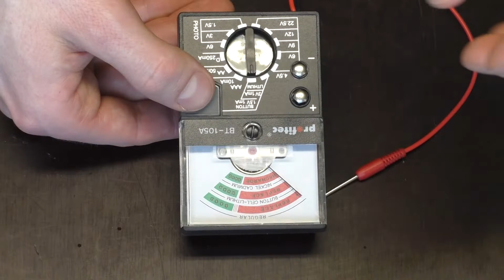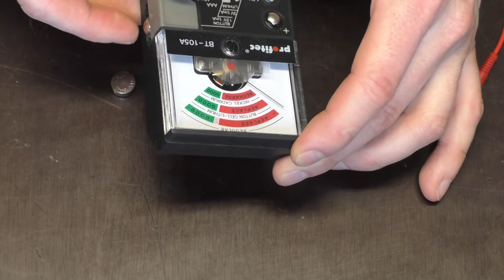Kinder Projektor-Taschenlampe✅ | Märchenlicht | Diashow Taschenlampe reparieren | flackert | checken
✅★Profitec BT 105 A Batterietester
✅★Projektor-Taschenlampe für Kinder

💖💖💖 Dank dafür!!!

In diesem Video gehe ich dem Flackern beider Kinder Projektions-Taschenlampen auf den Grund.
Am Ende funktionieren Sie wieder wie nach Kauf.

Konstruktives Feedback oder nette Kommentare würden mich freuen.

Weitere nützliche Videos werden folgen, denn es gibt es immer etwas zu tun bzw. zu reparieren.

Video Chapters:

00:00 Fehlerbeschreibung
00:40 Batteriefach öffnen
00:54 Knopfzelle mit Multimeter checken
01:43 Knopfzelle mit Batterietester checken
03:29 Knopfzellen einlegen
03:40 Funktionscheck
04:19 Gelbe Lampe überprüfen
06:00 Anmerkung zu Knopfzellen